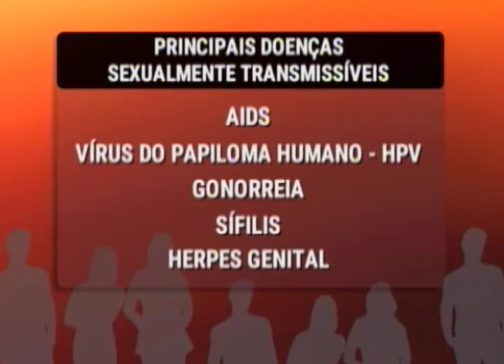Você Escolhe 25/02/17 na íntegra | Carnaval, diversão e prevenção